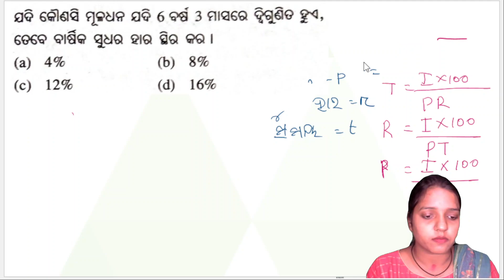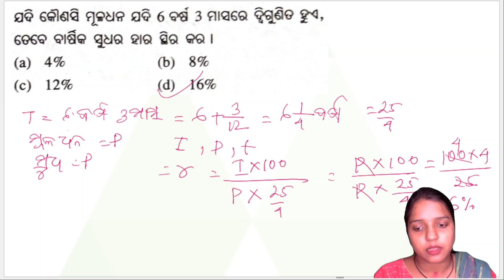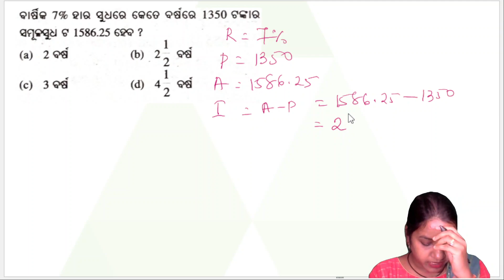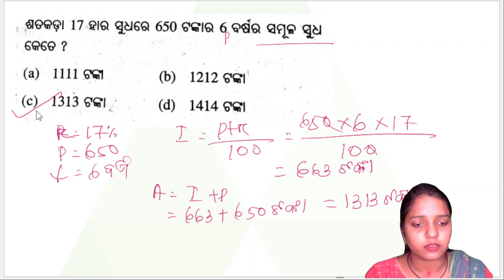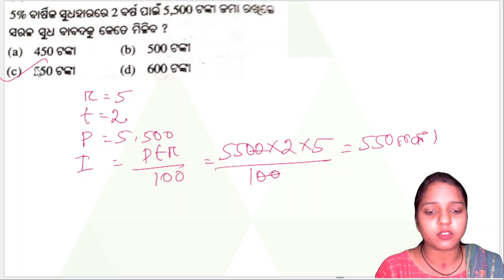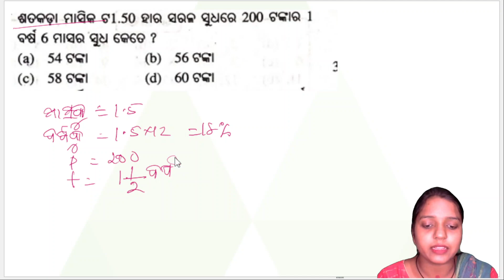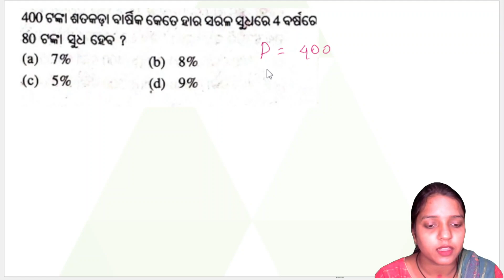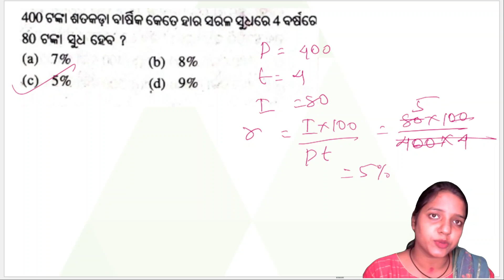nrts exam question 2021 9th class |NRTS Math question 2021|Aveti learning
nrts
nrts exam question 2021
nrts exam
nrts registration online kaise kare
nrts syllabus 2021
nrts exam preparation 2021
nrts exam 2021-22
nrts previous question paper
nrts book
nrts question
nrts exam question 2020
nrts exam